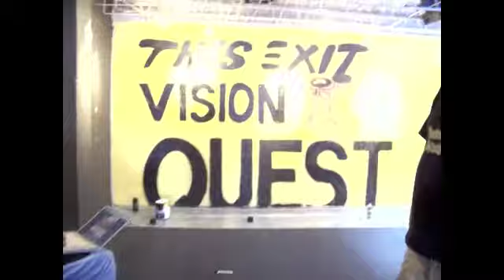Vision Quest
Firegod Gallery